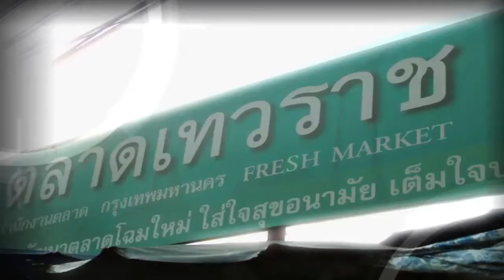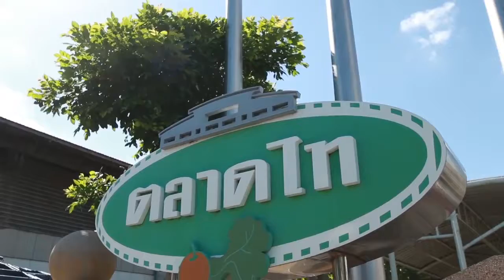ตลาดไท (22-06-2559)รายการปากตลาด(เมโทรทีวี) part3